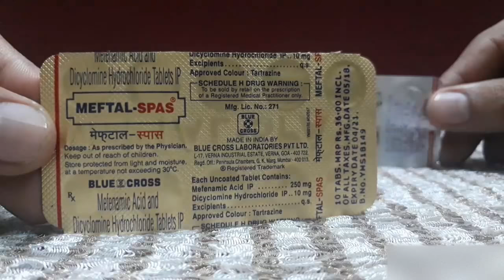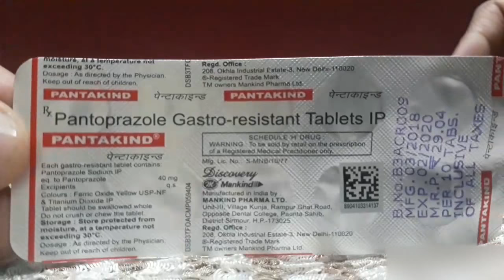meftal spas tablet | pantakind tablet | माहवारी के दर्द की दवा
meftal spas tablet uses
pantakind tablet uses

Periods pain
 Menstrual pain
माहवारी के दर्द की दवा
Best tablet for Menstrual pain
tablet of Periods pain

tablet for mensus pain
मासिकधर्म /माहवारी के दर्द की दवा
masikdharm/mahavari ke dard ki dawa
mahavari ke dard ki dawa

masikdharm